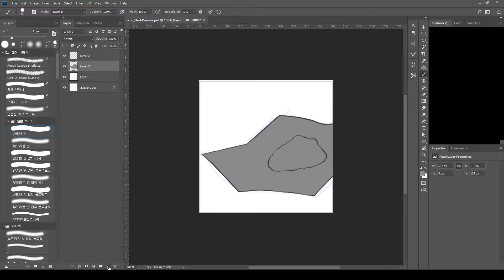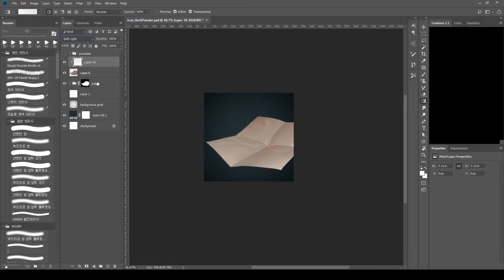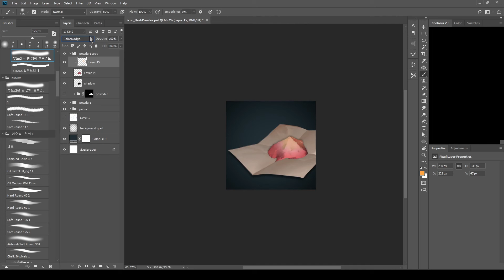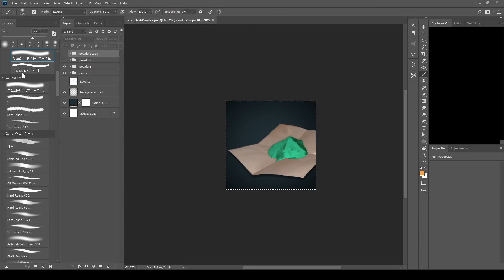디지털 UI 아이콘 페인팅 Digital Painting Game UI icon - icon herbPowder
게임 아이템 아이콘을 제작해보았습니다. 모두 즐거운 시청 되세요!
서바이벌 게임 장르 허브 약재에요!

hello! I painting game icon for survival game!